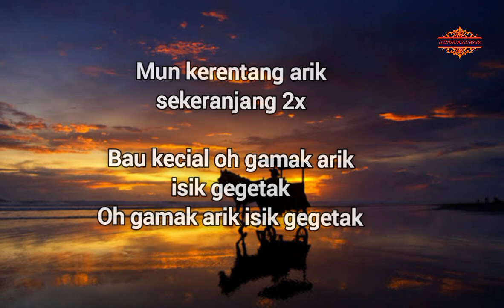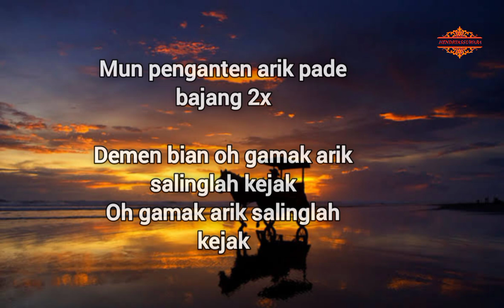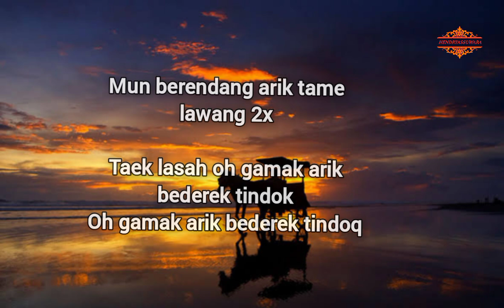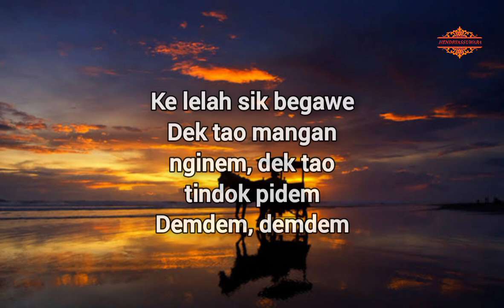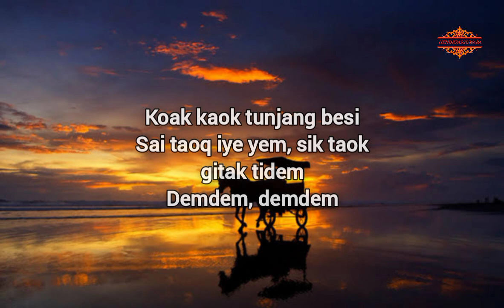karaoke sasak PENGANTENAN versi aldeva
Editor.           : hendryassuwara
Musik cover : aldeva musik
Model           :
Tempat.        :